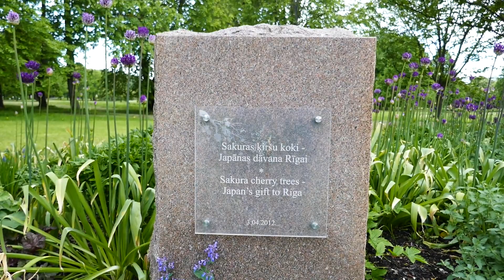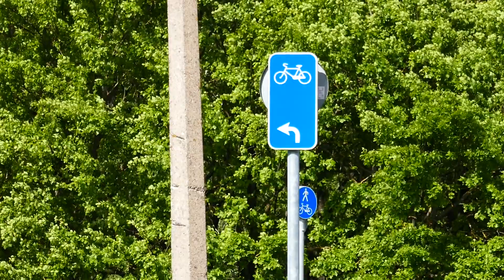Нужно ли сносить "неудобные" памятники?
Диалог с латышскими историком и политологом от 2019 года о судьбе и месте Памятника воинам-освободителям

Заканчивается он таким абзацем:
"Памятнику воинам-освободителям надо придать новый смысл, но сохранить. Насколько я могу судить, эксперты по памятникам и МИД Латвии мыслят в этом же ключе. Всё надо делать постепенно. Но уже сейчас четко сказать на самом высоком уровне: "Сносить не будем никогда!". Памятник — это символ противоречивой истории и часть культурного наследия Латвии." ✔